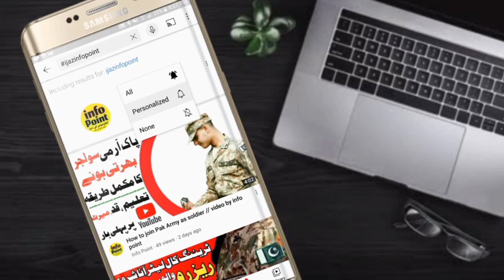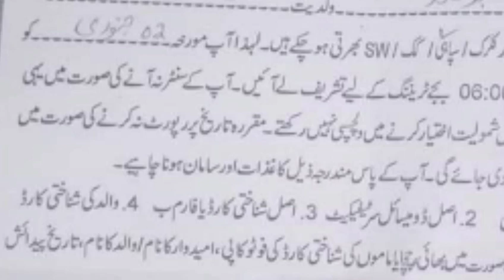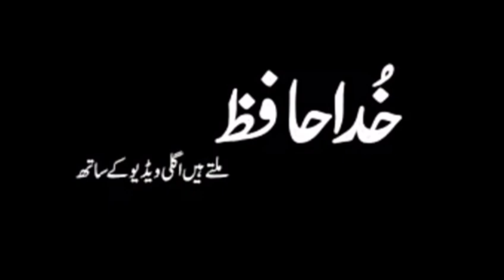Pak Army Training schedule 2023 // All Pakistan Center's// Video by info point